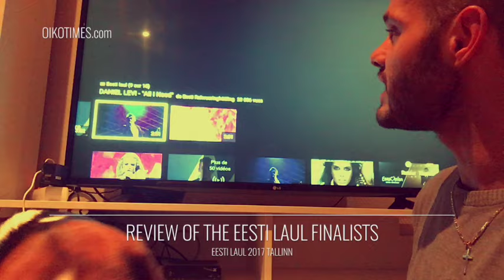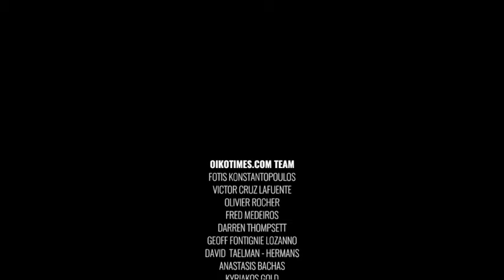oikotimes.com: Eesti Laul (Estonia) 2017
ESTONIA - Eesti Laul 2017 will be the ninth edition of the Estonian national selection Eesti Laul, which will select Estonia's entry for the Eurovision Song Contest 2017. The competition will consist of 20 entries competing in two semi-finals on 11 and 18 February 2017 leading to a ten-song final on 4 March 2017. The final will take place on 4 March 2017 at the Saku Suurhall in Tallinn. The five entries that qualified from each of the two preceding semi-finals, all together ten songs, will compete during the show. The winner will be selected over two rounds of voting. In the first round, a jury (50%) and public televote (50%) will determine the top three entries to proceed to the super final. In the super final, the winner will be selected entirely by a public televote. The running order was revealed on 21 February 2017.